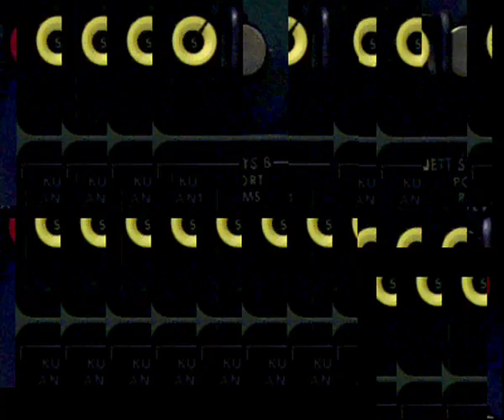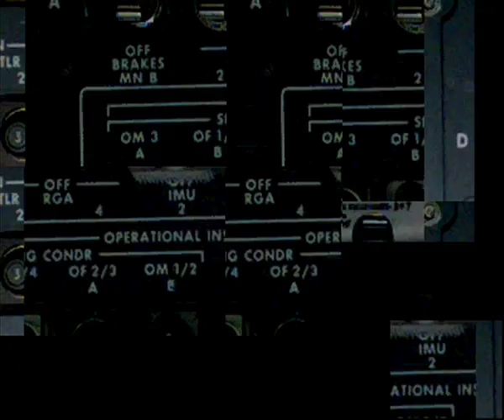#(928) spheres, movimiento 3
Un viaje por el sistema solar, como Universo más cercano, ocupa el tercer movimiento de spheres, que se inspira en la obra 'Los Planetas', de Gustav Holst. Utilizando, como en toda la obra, técnicas de improvisación, dividimos este movimiento a su vez en cuatro partes. La primera que denominamos "caótica" que se extiende hasta el minuto 4:30 en el que comienza una segunda parte "suave". Al minuto 9:30 comienza un fragmento en el que Daniel Roca toma la iniciativa y los demás "seguimos" siempre con técnicas de improvisación. Al 11:30 es manuel Bonino el que toma el relevo y los demás apoyamos. En el minuto 13:30 es Enrique Mateu el que lidera la improvisación mientras los demás acompañan hasta el final del movimiento.